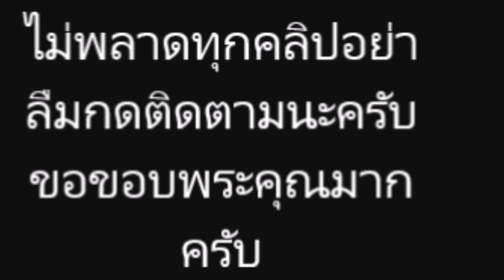ใหม่ ดาวิกา ตอบแล้ว ลือ ไม่เข้าเรียนแต่จบพร้อมเพื่อน